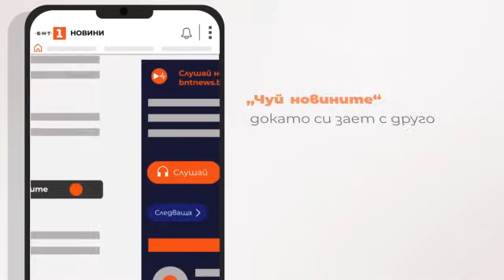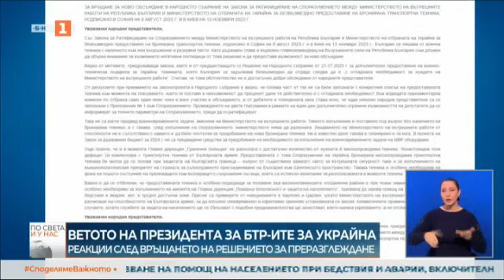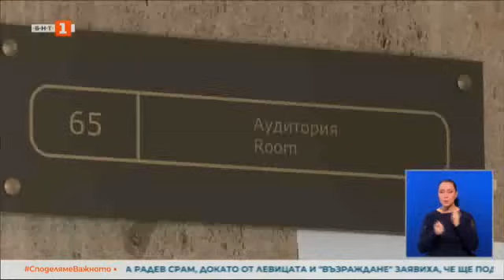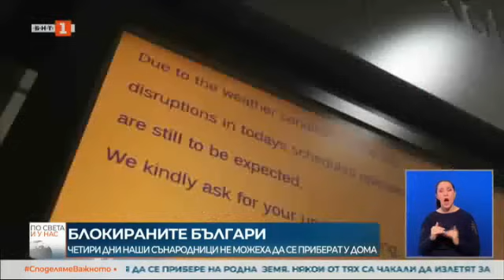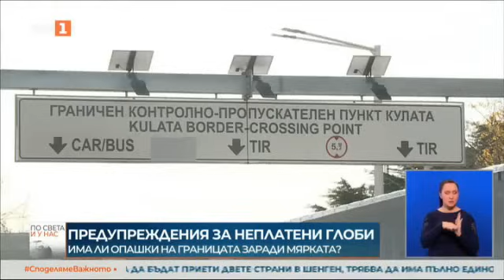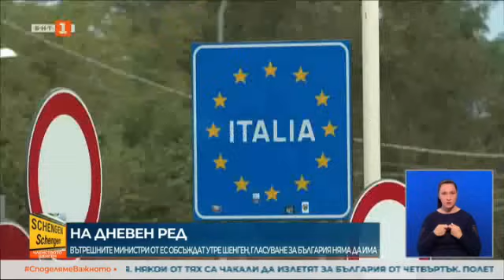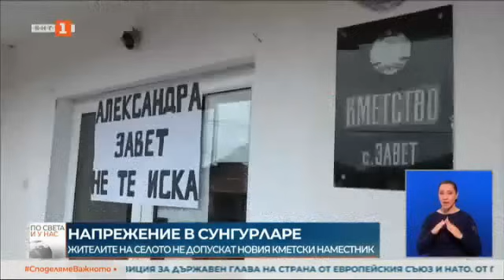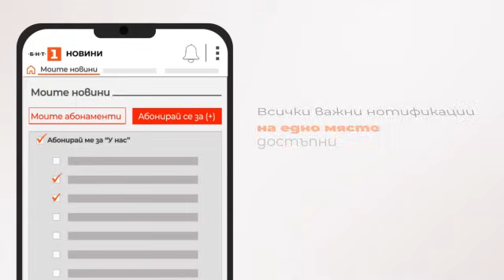По света и у нас - 04.12.2023, 20:00 по БНТ